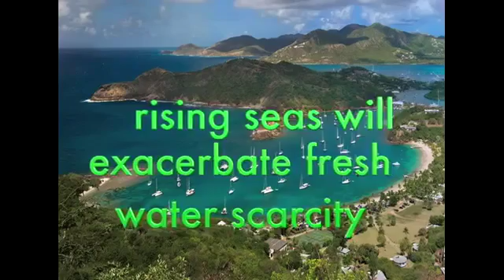My country in danger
Author: Thomas Girson
Country: Antigua & Barbuda
Category: PSA

Category
Nonprofits & Activism
License
Standard YouTube License
Category
Nonprofits & Activism
License